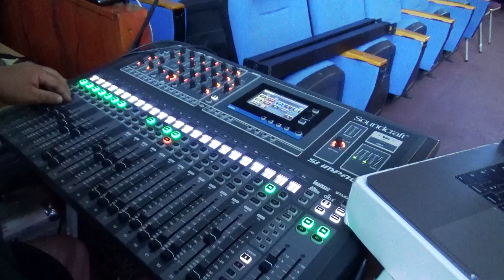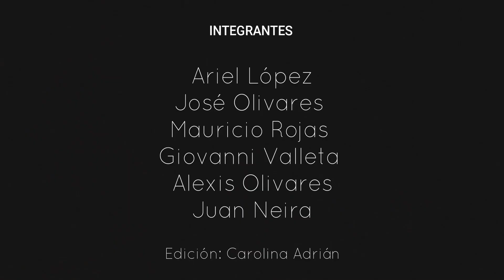Puerto Docente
Grupo musical de profesores de la comuna de Mejillones.
II Región - Chile